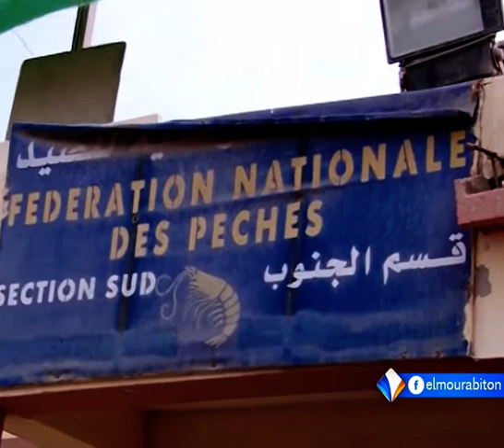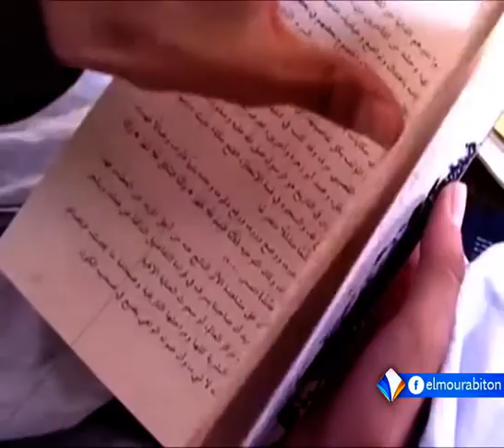النافذة السابعة على العام 2017 حول تراجع الدين العام والحراك الثقافي في البلاد.